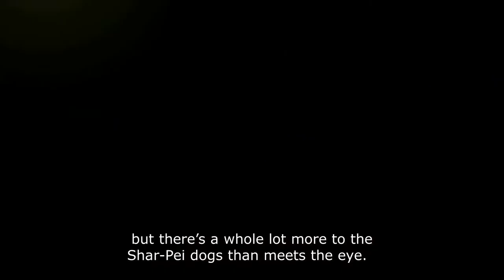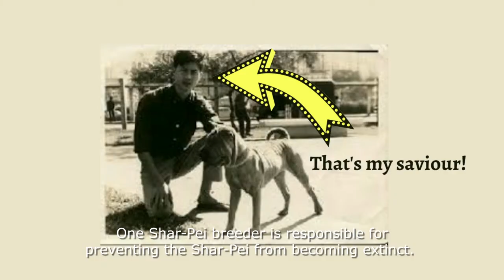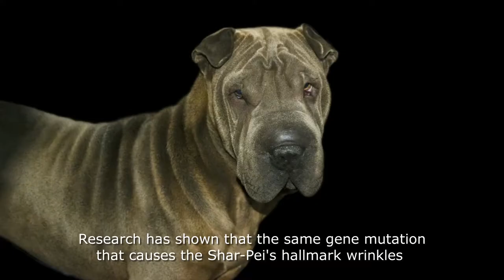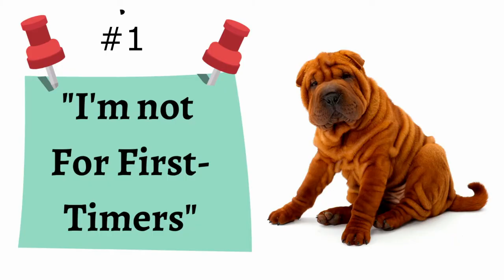Shar-pei Dogs (Top 10 Interesting Facts )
They’re wrinkled, they’re kind of cute, but there’s a whole lot more to the Shar-Pei dogs than meets the eye.

At one time Shar-Pei dogs made the Guinness Book of World Records for being the rarest dog breed in the world throughout the 60s and 70s.

It is said that armor-clad Shar-Pei dogs once served alongside the Chinese military as they set out to conquer and overtake territory from opposing forces.

They were also trained to take out any opposing military dogs on the battlefield.

But it was more common for these animals wherever they served to protect soldiers from dangerous wildlife indigenous to whatever area they were passing through.

In this video, you'll learn Chinese shar-pei facts such as their personality, grooming, temperament etc.